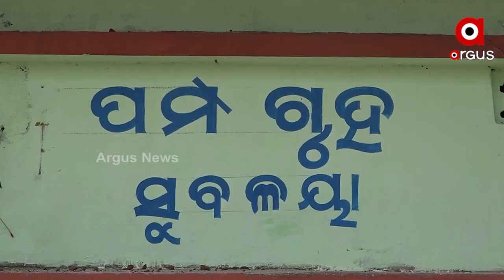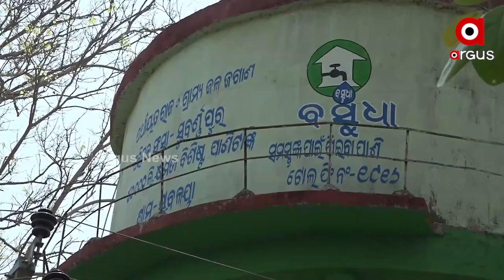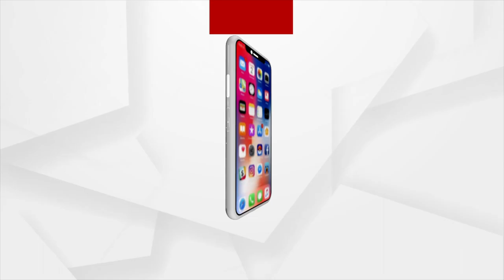Women of Subalaya Village, Subarnapur walk for 2.5 kms in scorching heat for drinking water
Women of Subalaya Village of Subarnapur district walk for 2.5 Kms in scorching heat for Drinking Water as Odisha government's Basudha Yojana failed in the Village.